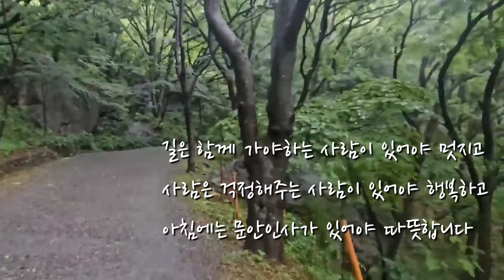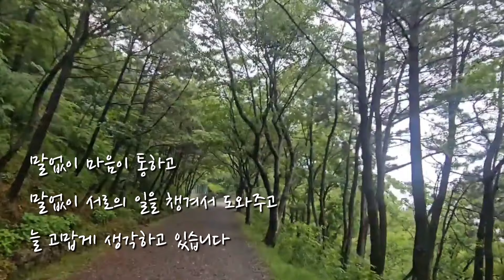아픈 새끼를 나에게 부탁한 새끼고양이 양산이 하루만에 잘 적응하고 있습니다~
구조한 새끼고양이#산책냥이#산책고양이

• 작곡(a musical composer) : 무지개밥(Rainbow rice) • 음악제목(Music Title) : 숲속의 하모니_  ￼ • [잔잔한, 편안한]_숲속의 하모니 / 무...

• 작곡(a musical composer) : 무지개밥(Rainbow rice) • 음악제목(Music Title) : Happy day_  ￼ • [무료음악/NCS] (산뜻,맑음)_Hap...

작곡(a musical composer) : 무지개밥(Rainbow rice) • 음악제목(Music Title) : 가을 비_  ￼ • [잔잔한, 차분한]_가을 비 / 무지개밥...